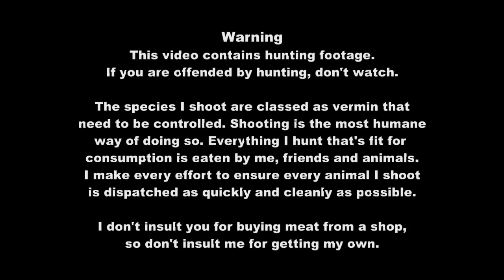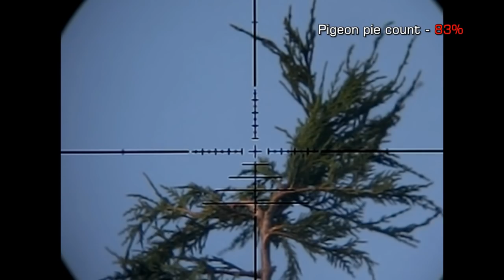Slow Motion Airgun Pigeon Hunting #16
'Mission Pigeon Pie'

At a farm where I control the rabbit population, the farmer has also been having a lot of trouble with the pigeons. Not only are they destroying the crops, they also frequent his garden, eating the plants buds and pooing everywhere. They're a pest and he wants them gone, so of course I've agreed to thin them out about and take a bit of pigeon breast for my freezer (as the pic at the end shows).

Shots were taken from 20-50yards - the garden is raised and I'm able to stand in a low are with my chest level to the ground behind a bush. This trip was shot in the evening when they come in to roost in the farmers trees.  With my camo on they have no idea I'm there (especially a camo hat - they do fly after all and so you need to be concealed from above). There was little wind at all that evening, making longer shots a much safer bet, so there's not much to say with regards aimpoints - for most kills I aimed bang on the crosshairs.

Head shot or heart? Well.. both will do the job. I think there's a time when either is the better choice. I usually prefer to shoot in the head, which with pigeon is a very small target, but for this particular trip, there was pretty much zero wind, and I was confident I could hit the mark so head shots it was.

Equipment used:  Air Arms S410 C .177 (Sub 12ft lbs) Gary Cane custom stock, MTC Mamba 4-16x50, Casio EX-ZR100 on home made mount, MTC 5-700 Laser Range finder, Harris Swivel Bi pod, Pellets: .177 JSB Exacts 4.53